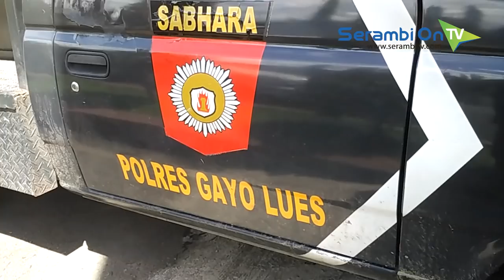Dua Oknum Polisi Polres Gayo Lues Ditangkap Saat Bawa Ganja BB Ditemukan di Dalam Kendaraan Dinas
SERAMBITV.COM, KUTACANE - Dua oknum Polisi yang bertugas di Polres Gayo Lues, Jumat (7/12/2018) dinihari diamankan tim gabungan dari Polres Aceh Tenggara.

Keduanya tersangkut kasus kepemilikan ganja seberat 130 Kilogram.

Ironisnya, ganja yang dibawa kedua oknum polisi ini ditempatkan di dalam kendaraan dinas Satuan Shabara Polres Gayo Lues.

Proses penangkapan dipimpin langsung Kapolres Aceh Tenggara, AKBP Rahmad Har Denny Yanto Eko Sahputro.

Bunyi letusan senjata sempat terdengar dari lokasi penangkapan di kawasan wisata Lawe Sikap, Kecamatan Babussalam.

Menurut Kapolres Aceh Tenggara, pelaku sebelumnya juga sempat menerobos pemeriksaan polisi di perbatasan Gayo Lues - Aceh Tenggara.